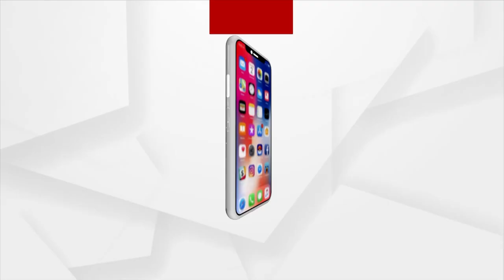Jagannath Mandir In Puri To Remain Shut For Devotees For 4 Hours Today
Rukmini Haran Ritual To Be Performed In Puri Today, For Which Jagannath Mandir will Remain Shut for 4 Hours for devotees.